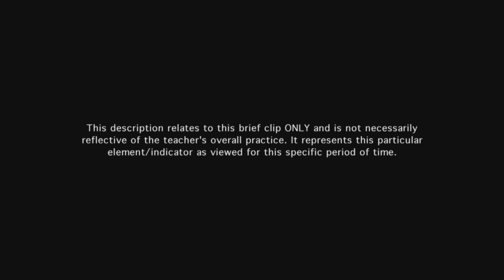Teacher engages students in learning - Example 14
Teacher's instructional practices engage students at an appropriately high level of cognitive challenge. Students have regular and ongoing opportunities to interact with the teacher and with peers.